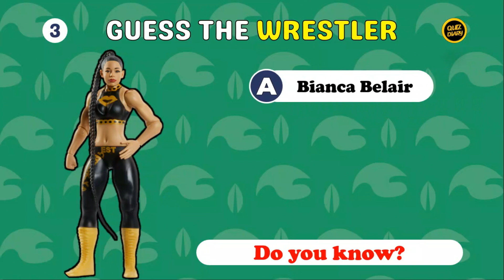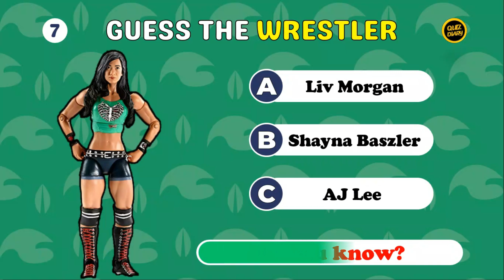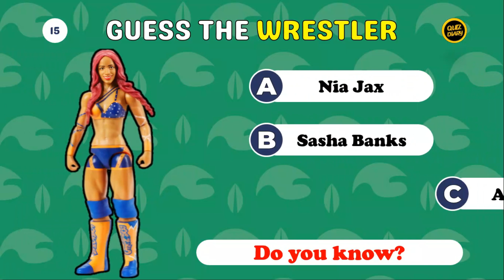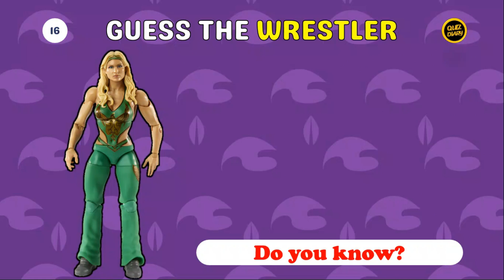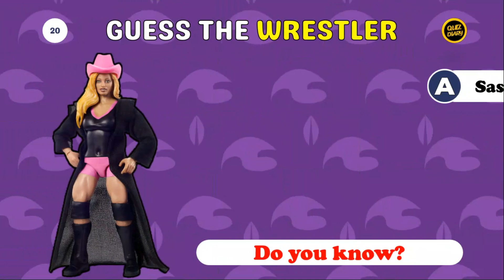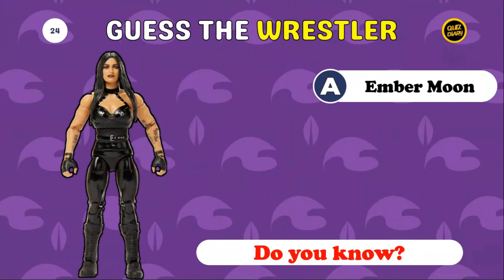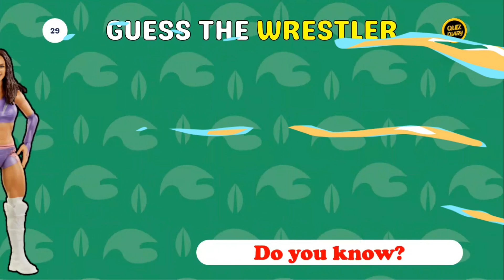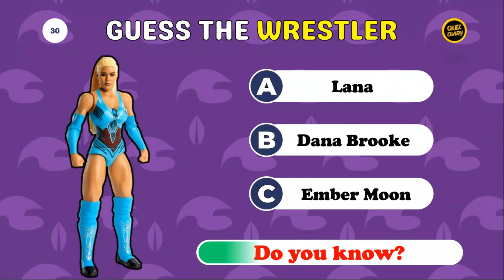Can You Guess WWE Women Wrestlers from Their Action Figures? 👸👊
🌟 Get ready for an exciting challenge with our latest WWE Quiz! 🌟

Are you a WWE enthusiast with an eye for detail? Then this video is perfect for you. We've lined up a series of action figures representing some of the most iconic WWE Women Wrestlers, and your task is to guess who they are. It's a fun and engaging way to test your knowledge of WWE superstars and see how many you can recognize just from their action figures.

A visually captivating WWE quiz featuring action figures of various WWE Women Wrestlers.
Hints and trivia about each wrestler to help you guess.
Answers revealed at the end of the video, so you can check how many you got right.

Perfect for all WWE fans and collectors of WWE memorabilia.
A great way to test your knowledge of WWE Women Wrestlers.
Fun, engaging, and suitable for all ages.